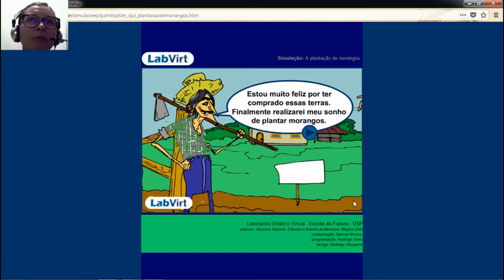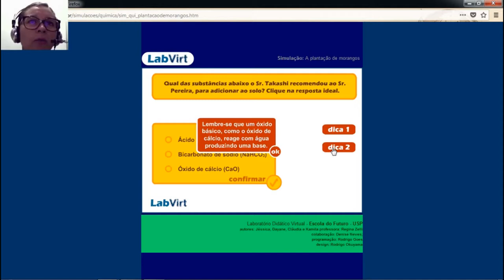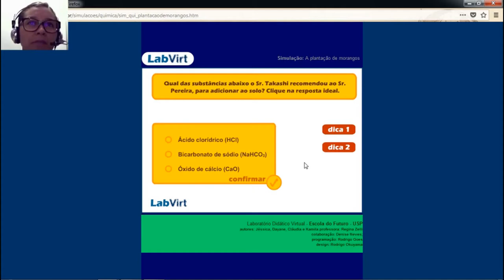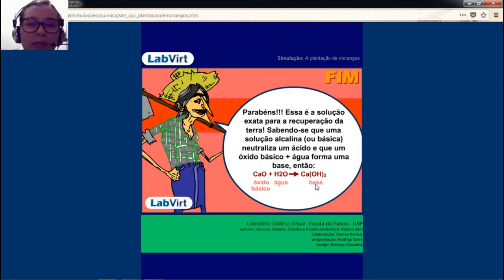ÓXIDOS: APLICAÇÃO PRÁTICA | Química Geral Para Concursos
Termos relacionados a QUÍMICA GERAL PARA CONCURSOS:

1 - exemplos de oxidos
2 - nomenclatura de oxidos
3 - o que são óxidos
4 - oxidos neutros
5 - quimica para concursos

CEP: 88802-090